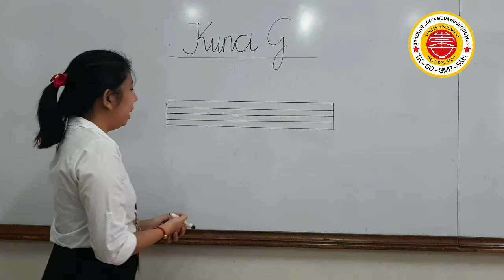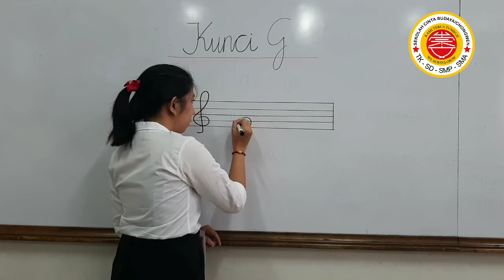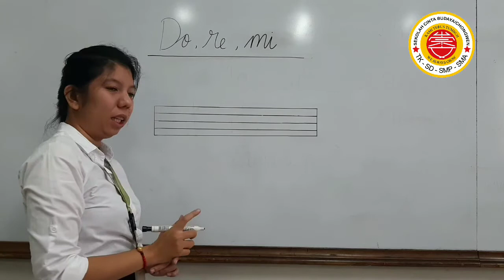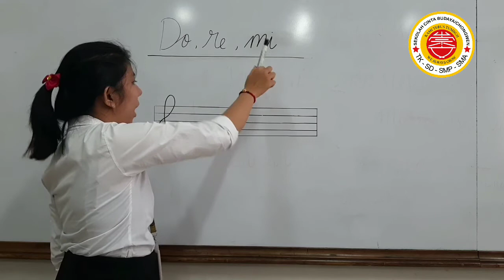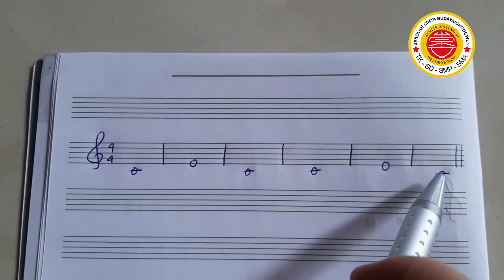2 Seni Musik 13 Oktober 2020